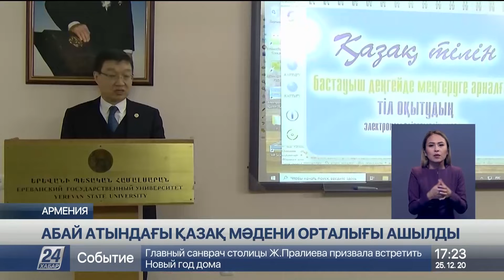Арменияда Абай атындағы қазақ мәдени орталығы ашылды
Ал Ереван қаласында Абай атындағы қазақ тілі, тарихы мен мәдениетінің орталығы ашылды, деп хабарлайды «Хабар 24».